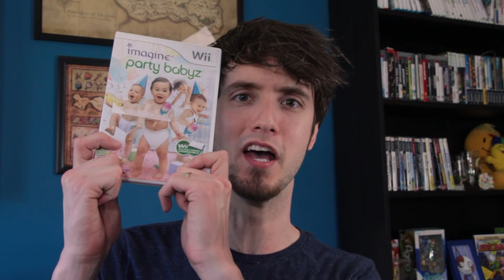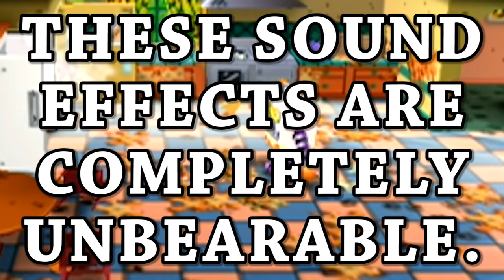Top 10 WORST Party Games! - PBG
PeanutButterGamer goes over his top 10 WORST party video games and has a WHOLE lotta fun while doing it.

Edited by Todd Schlickbernd + Peebs